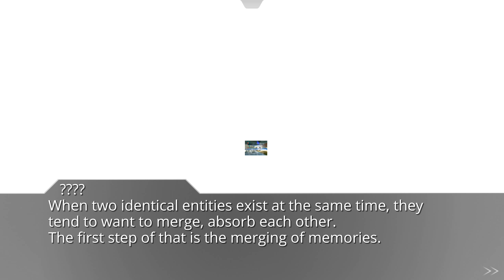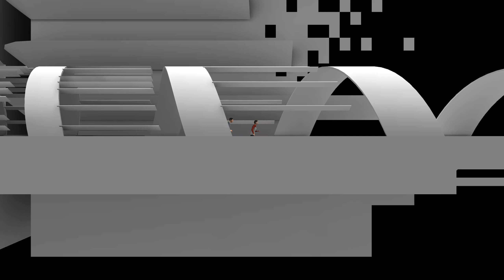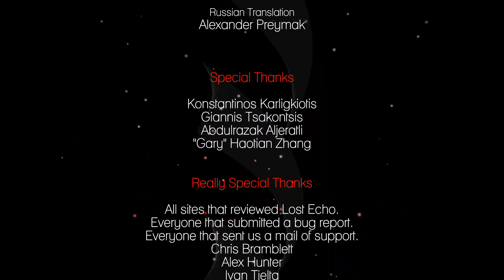Lost Echo (end, Android)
The ending of point and click game Lost Echo, by dev Kickback. Played on LG G4, captured with SCR Pro